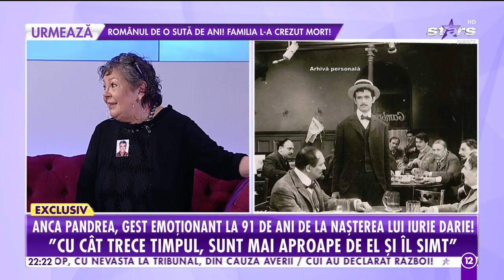Anca Pandrea, gest emoţionant. Cum îşi alină dorul zi de zi de Iurie Darie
Anca Pandrea, gest emoţionant la 91 de ani de la naşterea lui Iurie Darie. Văduva regretatului actor, mereu în suflet cu iubirea vieţii sale. Cum îşi alină dorul zi de zi de sufletul ei pereche.